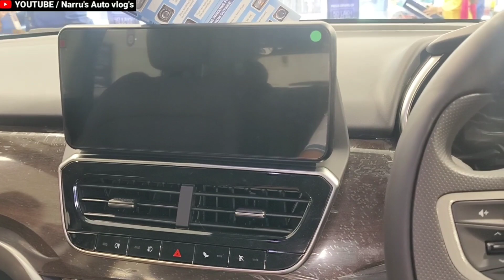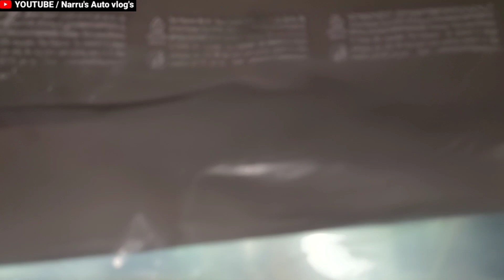2023 TATA HARRIER ZXA PLUS AT REVIEW : UPDATED TATA HARRIER 2023 MODEL REVIEW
2023 tata harrier xza plus AT review, updated tata harrier 2023 Xza plus AT review, tata harrier 2023 Xza plus AT walk around review.